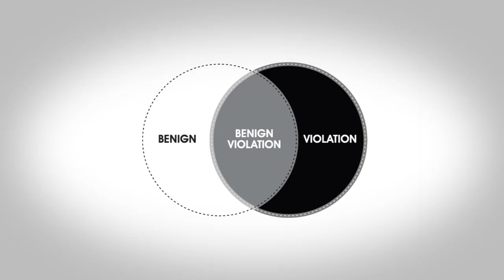Being funny - A Guide About How & Why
Howdy Cowboys,

This week I answer questions that many of you have probably asked themselves: why is humour so important? What is humour exactly? How can I be funny?

Research shows that the answers to these questions are rather straightforward. Humour is important as people like people that make them feel good. When someone makes a joke, others will laugh. This is a positive experience that they will automatically start to relate to this person. Research has also shown that humour is very important when looking for potential mates. Men display a certain level of intelligence and social skills by using humour, which is attractive for women. Women, on the other hand, don't have to make jokes. Men are especially looking for women that laugh at their jokes as this can be a sign of s*xual interest.

There are many theories about why something is funny. A well-known theory is the benign-violation theory. Something appears to be funny because it's a violation and it's benign at the same time. A violation can be a physical threat, a threat to one's personal dignity, a threat to violate social norms or a threat to violate moral norms.

Such a violation can be benign when it crosses one norm while being good according to other norms. A violation can also be benign when you aren't strongly connected to this norm. For example, a racist might laugh with racist jokes because he doesn't care about people with another skin colour. Violations can also be benign when there is a lot of distance (social, spatial, temporal, ...) between you and the violation.

Do you want to know how to be funny? Watch the entire video to learn more!

Copyright for Trevor Noah parts go to Trevor Noah (Obviously...)

References:
Bressler, E. R., Martin, R. A., & Balshine, S. (2006) Production and appreciation of humour as sexually selected traits. Evolution and Human Behavior, 27, 121–130.
Graff, M. (2015). Be More Successful in Online Dating - Use Humour. Psychology Today.
Greengross, G. (2011). Are Women More Attracted To Men Who Court Them With Humor?. Psychology Today.
Kaufman, S.B. (2011). Humor as a Route to Social Status. Psychology Today.
Lundy, D. E., Tan, J., & Cunningham, M. R. (1998). Heterosexual romantic preferences: The importance of humour and physical attractiveness for different types of relationships. Personal Relationships, 5, 311–325.
McGraw, A. P., & Warren, C. (2010). Benign violations: Making immoral behavior funny. Psychological science, 21(8), 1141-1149.
Persaud, R., & Bruggen, P. (2015). The Psychology Of Why Being Funny When Flirting is Vital. Psychology Today.
Todd, B. (2010). Keith Richards: 'I really DID snort my father's ashes'. Daily Mail.